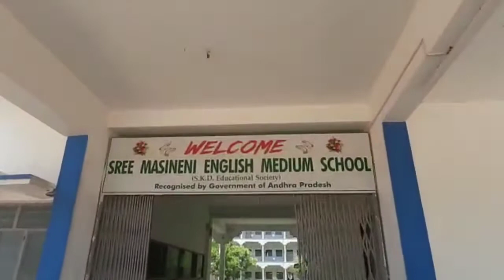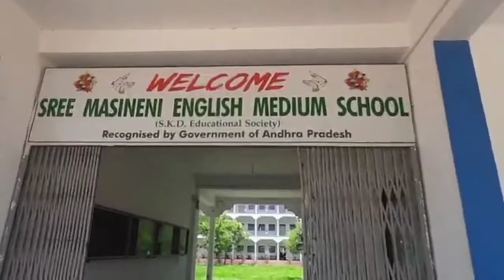SREE MASINENI SCHOOL TOUR//gooty// Anantapur//Ap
Admission's are open now for more information about the school please contact this number 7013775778,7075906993